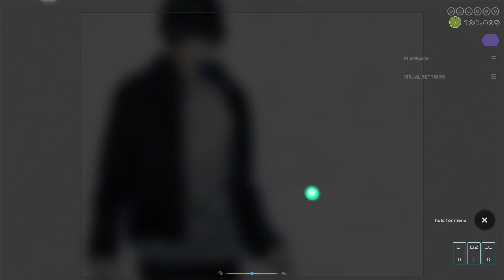If osu had no notelock